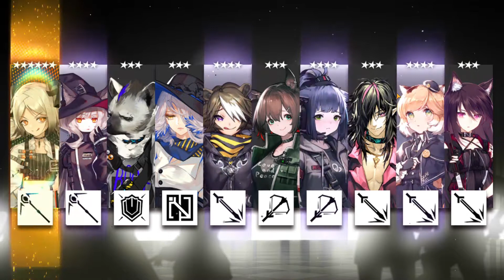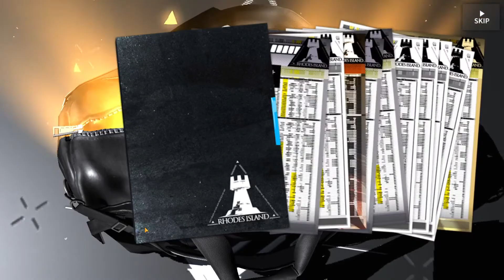Enthusiasm !Expansion! Explosion, Blaze Rate Up! I'm Blazed by 2 IFRIT!!! T_T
Enthusiasm !Expansion! Explosion, Blaze Rate Up! RNG really pity me, but pity with slap on da face hahahaha, give me 2 Ifrit!! wadafak